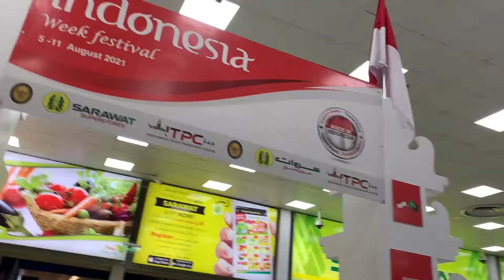Belanja bareng YouTuber pa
Asalamualaikum saya posting video ini dalam rangka festival Indonesia week 2021 Di suq jeddah dauli (international Jeddah mall) yang memperkenalkan products Indonesia Di sarawat superstore, dan dalam acara ini KJRI mengundang para YouTuber untuk mempromosikan products lewat media .acara yang sangat meriah dengan antusias pengunjung dari berbagai kalangan , seperti berlomba dengan harga promo dan saking mendukung serta bukti cinta products Indonesia, para YouTuber yang hadir sangat banyak saya sebutkan Di sini salah satunya saja Di antaranya ada # Bung Hasibuan Bahrawi channel # Kang Irlan # Sahabat Salam # Faiz slamet # mas Awiee Sherly Banten dan banyak lagi para YouTuber lainnya, Alhamdulilah Di negri gurun pasir sudah merebaknya produk Indonesia semoga Indonesia semakin di depan,,,,

Untuk kritik dan saran saya persilahkn dm Instagram ku di link Di bawah ini: